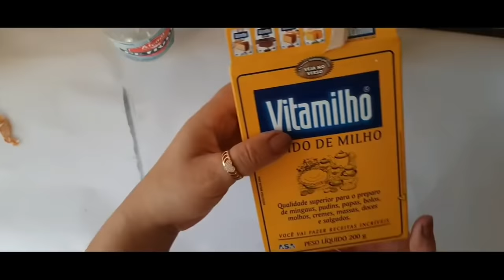Os Fabricantes de Vidro não te ensinam isso/Márcia Cris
Os fabricantes de vidro não te ensinam isso.

Como fosquear vidro em casa
Receita Caseira sensacional que fará toda diferença.